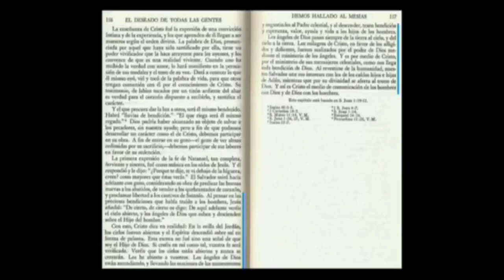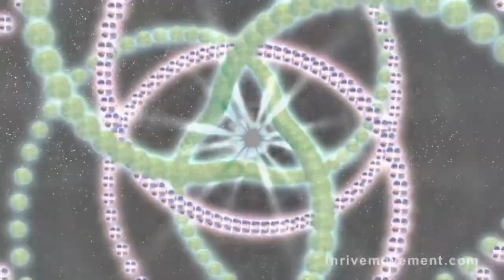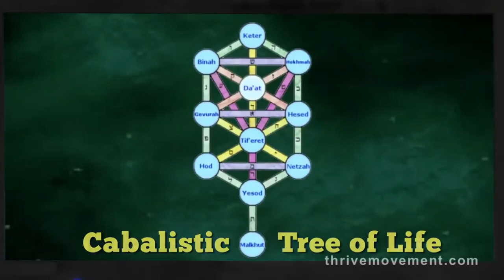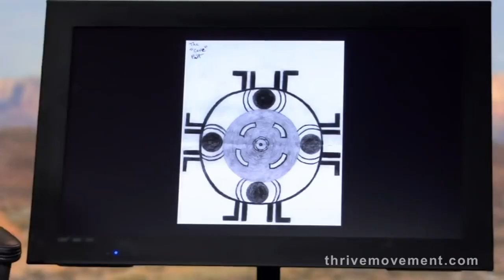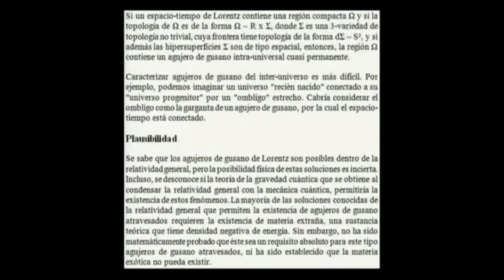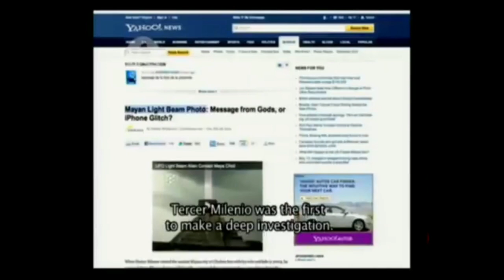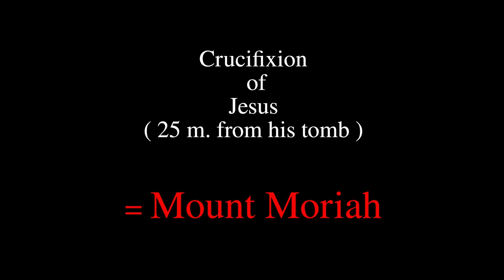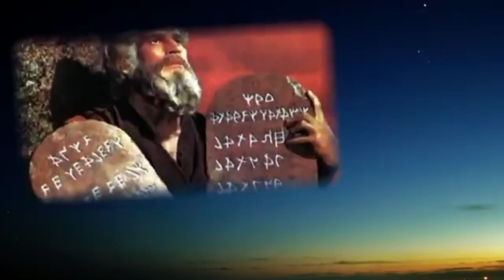01 - Dimensional Gates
This series of conferences, the Dimensional Gates, covers a large number of topics through which the tentacles of spiritualism expand. From New Age practices like transcendental meditation, yoga, and reiki, to ancient Babylonian religious practices. Going through Gnosticism, kabbalah, Zoroastrianism, astrology, hermeneutics, secret societies, Egyptian gods, the great mysteries of ancient civilizations, satanism, the science that is hidden from us, the UFO phenomenon, the new world order , the Jesuit order, occultism and much more. In this first topic we introduce ourselves to the concept of dimensional gates and wormholes through the THRIVE documentary video. We comment on a light beam, near the Pyramids of Mexico. And we end with a reflection about Ron Wyatt and his testimony in Jerusalem.